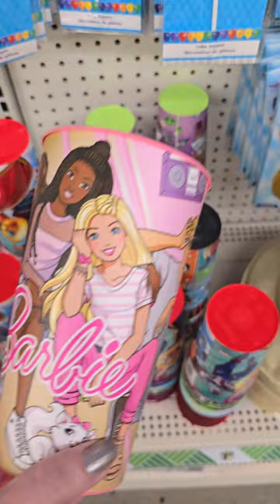Barbie cup @ Dollar Tree.